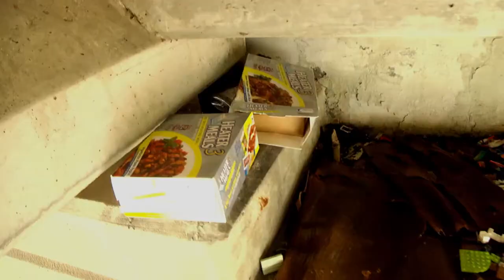Agency helps generate funding for homelessness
PIKE COUNTY, KY.--A major barrier in the fight against homelessness in our region is a lack of funding. EKB's Shawn Allen tells us how an effort to count the number of homeless individuals in our area could generate more funding.